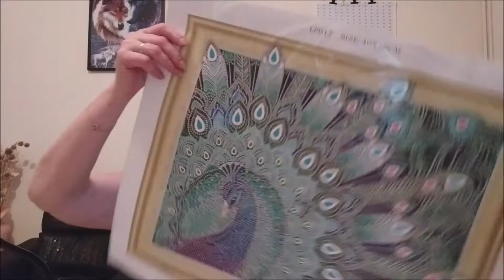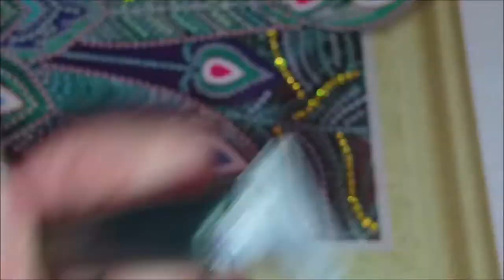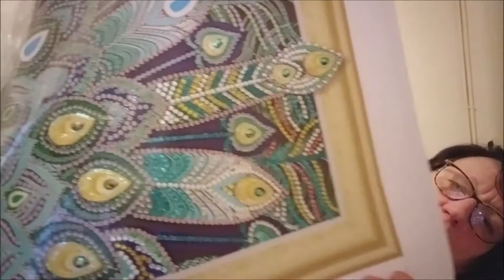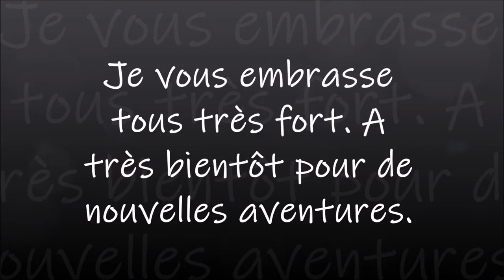DIAMOND PAINTING LE PAON DIAMANTS SPECIAUX DE VICTORIASMOON PART 1